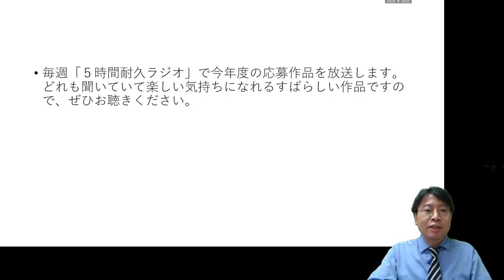【夢作文大募集19特別企画】宮城先生の夢作文の書き方教室④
富山県内の小学生のみなさんを対象に、「夢」をテーマにした作文を大募集！

動画をみて、作文の書き方に役立ててください！
審査員のおひとり、富山大学 人間発達科学部 准教授の宮城信（みやぎしん）先生は、小学生の作文研究者で、教科書の作成にも携わる、小学生の作文指導のスペシャリスト！
今年の特別企画として、「夢作文」の書き方を５つのポイントで紹介してもらいました！

富山銀行PRESENTS 夢作文大募集19
主催：富山銀行　共催：北日本放送　後援：富山県教育委員会

作文の応募締め切りは、2022年1月17日（月）

詳しくはKNBWEBで！